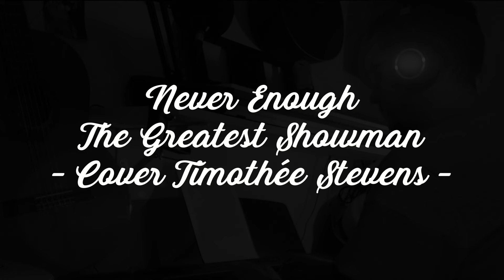Never Enough - The Greatest Showman (cover Timothée Stevens)